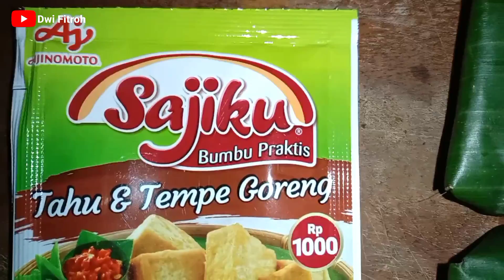Tempe Goreng Sajiku. Bagaimana rasanya?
Yuk kita masak tempe goreng pakai sajiku bumbu tempe goreng, harganya seribuan bisa untuk 400 gram tempe
Bagaimana rasanya ya

Semoga bermanfaat ☺️
Happy watching